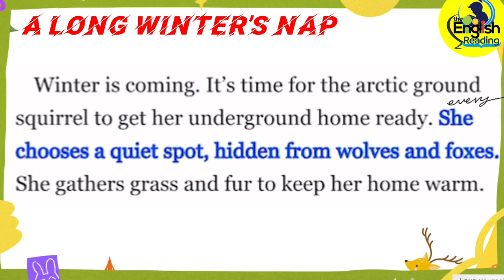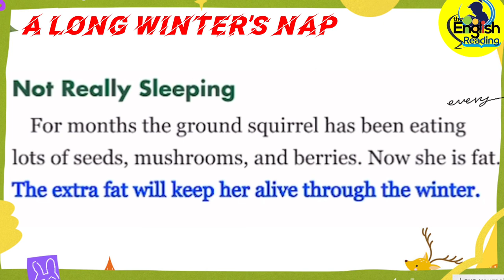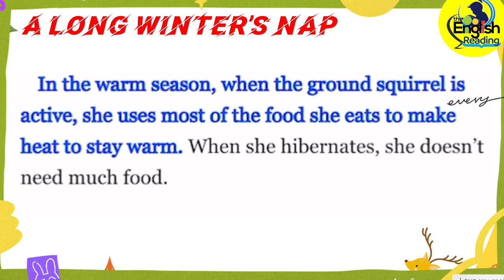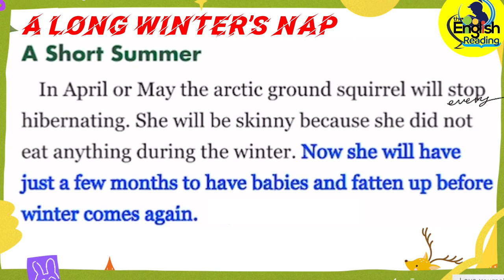ER4L195| A Long Winter's Nap | L-17 | Learn English through Stories | English Story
How do you know the arctic ground squirrel survives during the long winter in the northern part of Canada? Have you heard about hibernation? You can find out the interesting fact about the animals like the ground squirrels that hibernate through this article.

Learning English Through Practice Listening and Reading Stories | Short Stories | Moral Stories | Bedtime Stories | Stories Tales | Histories | Funny Stories | Love Stories
ER4L-195| A Long Winter's Nap | Level 17| Learn English through Stories| Learn English| English Story

Welcome to English Reading for Learning. One of the most effective in improve your English is to read and listen to English stories because most people love stories. Stories help us remember things quickly. If we read and listen to English stories every day, we will improve our English quickly. Here, you can find a lot of English Stories with subtitles; hence, you can use our videos to improve your English.